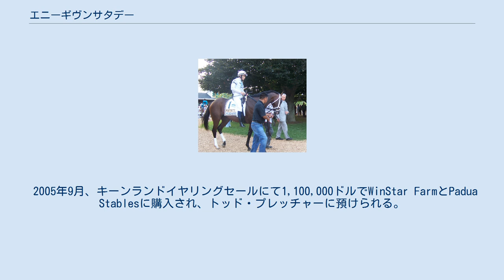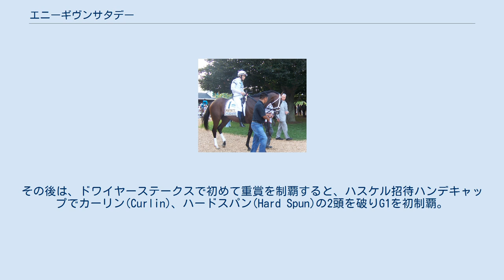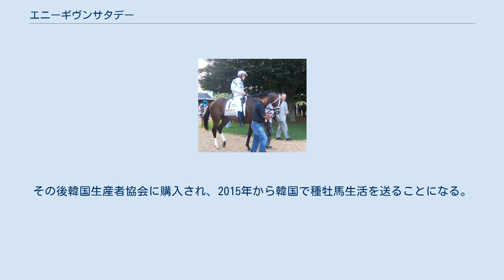エニーギヴンサタデー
エニーギヴンサタデー (Any Given Saturday) とはアメリカ合衆国の競走馬、種牡馬である。
おもな勝ち鞍は2007年ハスケル招待ハンデキャップ。
主戦騎手はギャレット・ゴメス (Garrett Gomez) 。
 2005年9月、キーンランドイヤリングセールにて1,100,000ドルでWinStar FarmとPadua Stablesに購入され、トッド・プレッチャーに預けられる。
デビュー戦を勝利で飾ると、次走の一般レースも勝利し、デビューから2連勝し、ケンタッキージョッキークラブステークス(G2)で2着となり、こうして2歳を終える。
 翌2007年、年が明けて3歳になったエニーギヴンサタデーは、2月に一般競走を勝った後、3月にタンパベイダービーでストリートセンス(Street Sense)の僅差2着になり、2007年アメリカクラシック路線の有力馬として期待されていた。
しかし、ウッドメモリアルステークスでは3着、ケンタッキーダービーでは8着と振るわなかった。
なお、レース後は打撲により2ヶ月ほど休む。
その後は、ドワイヤーステークスで初めて重賞を制覇すると、ハスケル招待ハンデキャップでカーリン(Curlin)、ハードスパン(Hard Spun)の2頭を破りG1を初制覇。
ブリーダーズカップ・クラシックでは2番人気に支持されたが、6着に敗れた。
 2008年よりダーレーグループのジョナベルファームで種牡馬生活を始める。
初年度の種付料は4万ドル。
2011年に初年度産駒がデビューしたが、若干の重賞勝ち馬を出すにとどまり、2014年にペンシルバニア州のピンオークレーンファームに移動。
同年の種付料は5000ドルにまで下落した。
その後韓国生産者協会に購入され、2015年から韓国で種牡馬生活を送ることになる。
その後同年秋に産駒のモンゴリアンサタデーがブリーダーズカップ・ターフスプリントを勝っている。